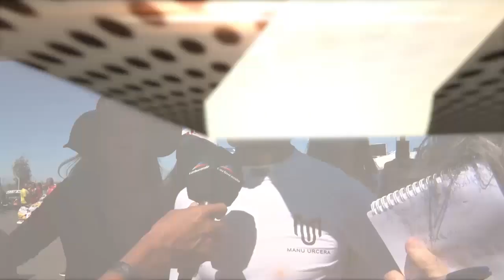Urcera sumó pero no se fue satisfecho de Neuquén